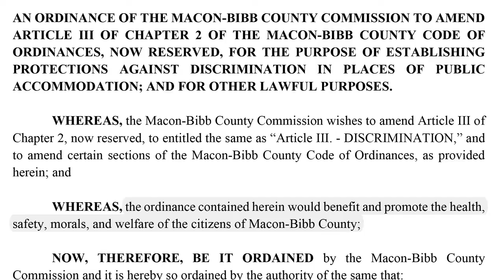What is the Bibb County anti-discrimination ordinance? Here's what community activists have to say.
Macon-Bibb County commissioners will decide on an anti-discrimination ordinance. These community activist explain what it will do.